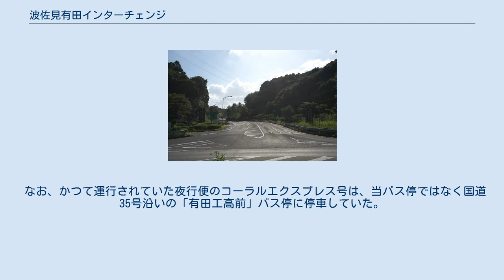波佐見有田インターチェンジ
波佐見有田インターチェンジ（はさみありたインターチェンジ）は、長崎県東彼杵郡波佐見町にある西九州自動車道のインターチェンジである。
 本項では、インターチェンジに併設するバス停留所である波佐見有田バスストップ（はさみありたバスストップ）についても記載する。
 ともに焼き物の町で知られる波佐見町と佐賀県西松浦郡有田町の県境近くにあり、どちらへ行くにも便利な位置にある。
「波佐見有田」を名乗っているが、西九州道は有田町を一切経由していない。
 当ICには料金所は設けられておらず、武雄南IC・TBまたは佐世保三川内IC・TBで当IC - 武雄南ICまたは佐世保三川内IC間の料金を精算する（佐世保三川内TBでは佐世保三川内IC - 佐世保大塔IC間の料金も合わせて精算）。
 　 波佐見有田バスストップ 波佐見有田バスストップ（はさみありたバスストップ）は、波佐見有田インターチェンジに併設する高速バス用バス停留所である。
バス事業者の間では、「波佐見有田IC（はさみありたインター）」という呼称が使われている。
 停留所はインターチェンジの入口付近に設けられたバス専用道路の途中にあるため、当バス停に停車するバスはいったん本線から下りる必要がある。
 九州各地と佐世保を結ぶ以下の2路線が停車する。
いずれの路線も各地発の降車、佐世保発の乗車のみ対応しており、当バス停と佐世保市内方面の相互利用は不可。
 なお、かつて運行されていた夜行便のコーラルエクスプレス号は、当バス停ではなく国道35号沿いの「有田工高前」バス停に停車していた。